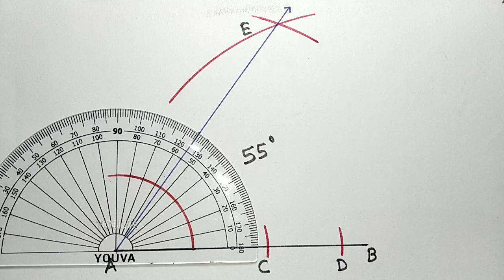how to construct 55 degree angle using compass | 55 डिग्री का कोण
how to construct 55 degree angle using compass | 55° angle